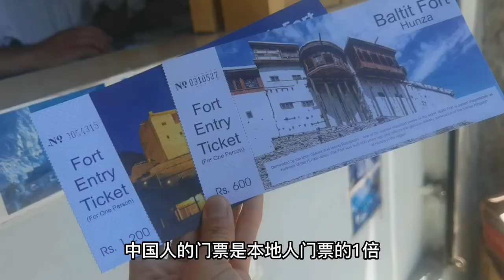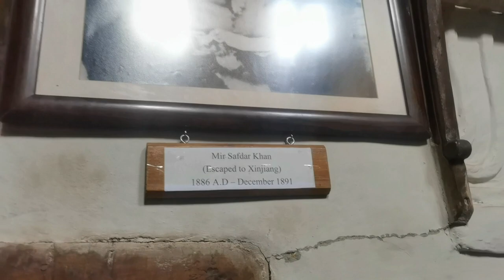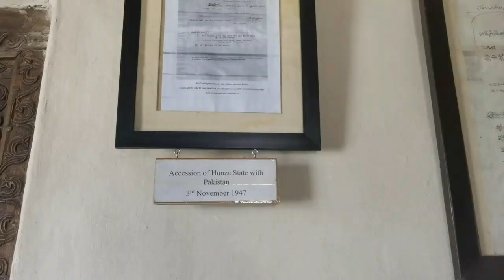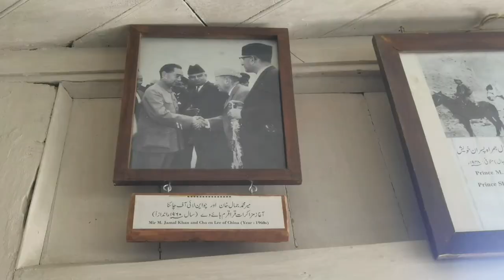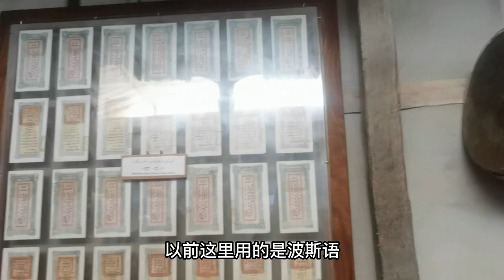环球旅行（147）实拍巴基斯坦罕萨王朝城堡，了解中巴友谊400多年历史，大受震撼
环球旅行 穷游 旅居生活 旅行故事 巴基斯坦# 本频道制作的所有视频都符合平台的使用政策，没有任何违规行为。